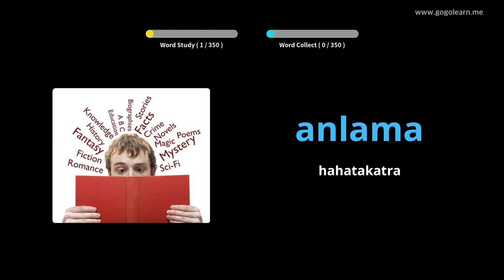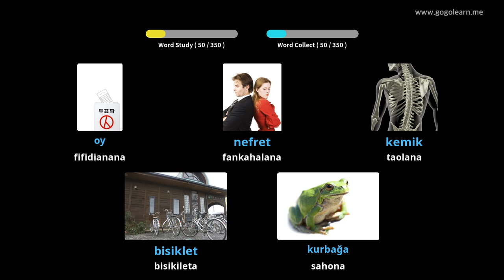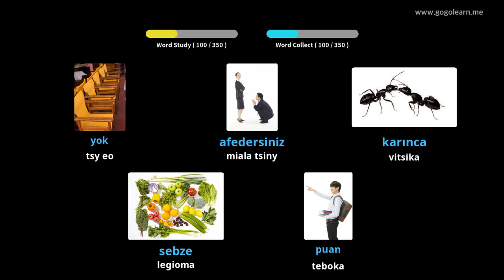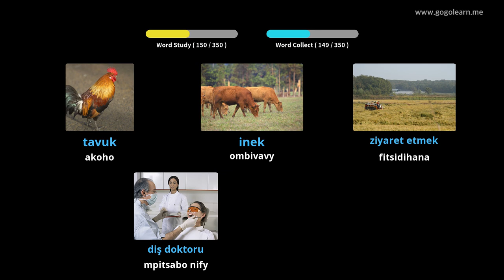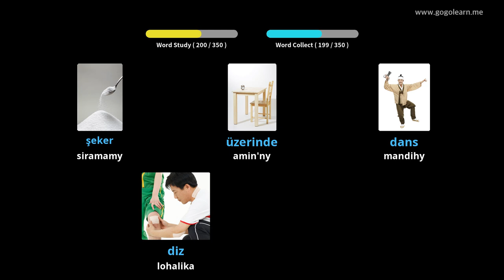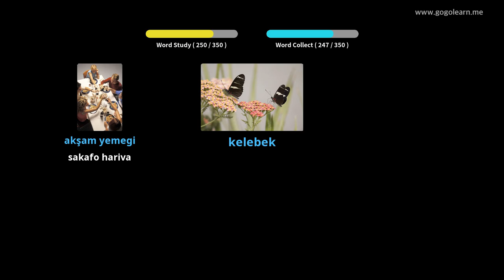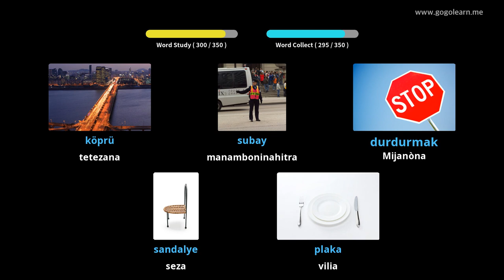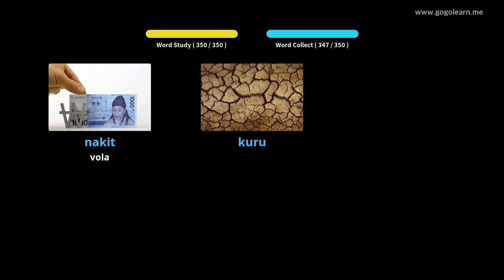Ankizy Boky fototra ny Tiorka | Golearn